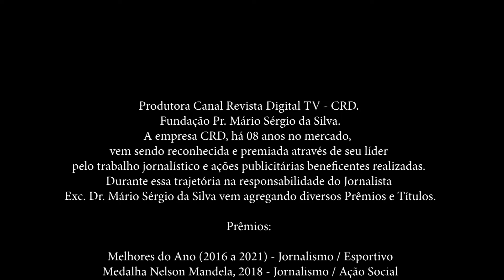Walmor, Carnaforro dos Amigos de Walmor.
Tradicional festa dos Amigos de Walmor que veio com o tema cognominado: Carnaforro.